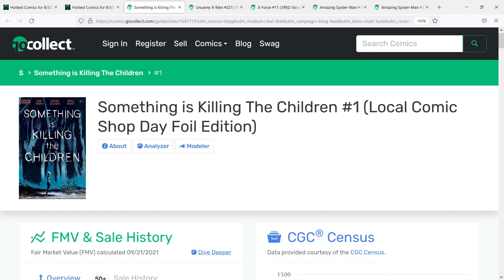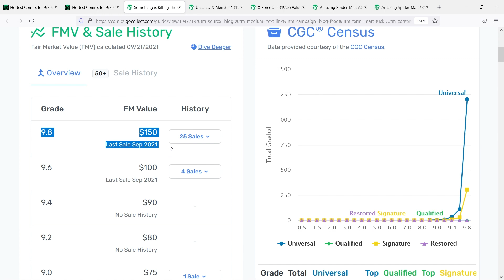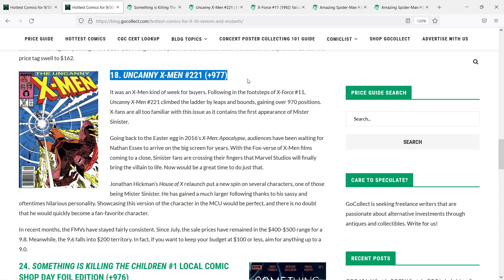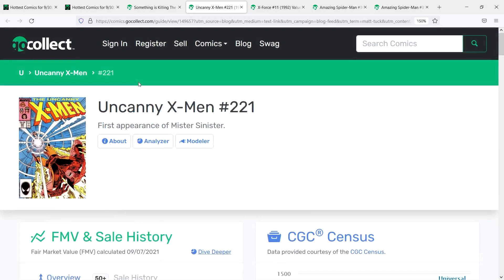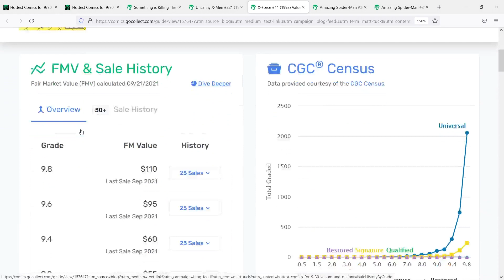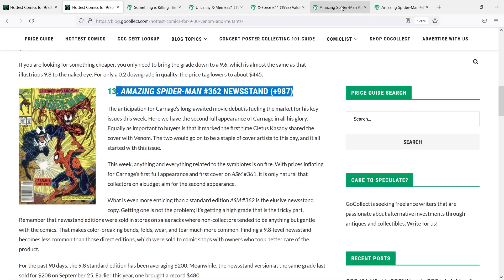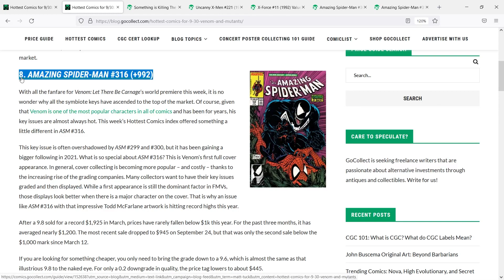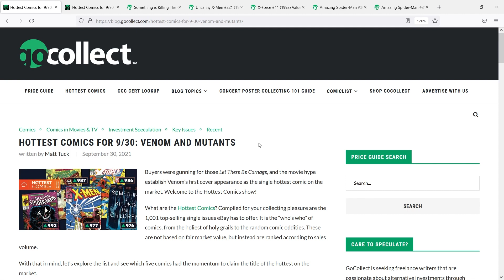HOTTEST COMICS for the week of 9/30 - GO COLLECT trending COMIC BOOKS - Investment & Speculation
In this video we take a look at Go Collect's Top 5 Hottest Comics for the week of 9/30 - Speculation, Investment, Keys.